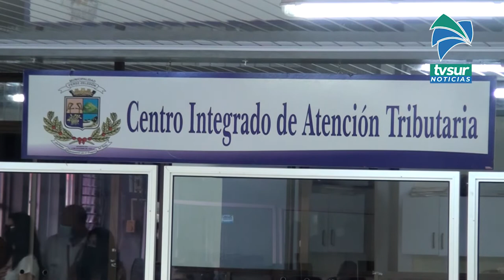Presentación de declaraciones de patentes se vence el 9 de abril